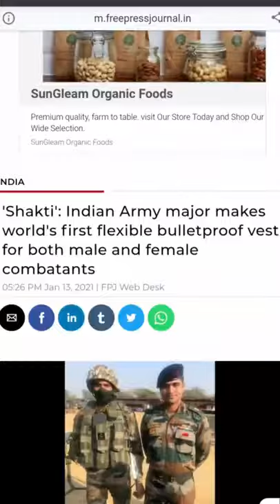'Shakti': Indian Army major makes world's first flexible bulletproof jacket /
'Shakti': Indian Army major makes world's first flexible bulletproof vest for both male and female combatants

Video Related teg
Facts
facts in Hindi
Amazing Facts
Amazing Facts In Hindi
Interesting Facts
Interesting Facts In Hindi
Amazing video
interesting video
random facts
cool Facts
cool Facts In Hindi
unknown facts
unknown facts in Hindi
mysterious facts
mysterious
knowledge
knowledge video
knowledge facts
random and interesting facts
Enigmatic Facts
Enigmatic Facts In Hindi
information video
informational video
cool Facts
best video
most amazing facts
knowledge video in Hindi
amazing video in trending
trending video
trending topics
आश्चर्यजनक तथ्य
ज्ञान